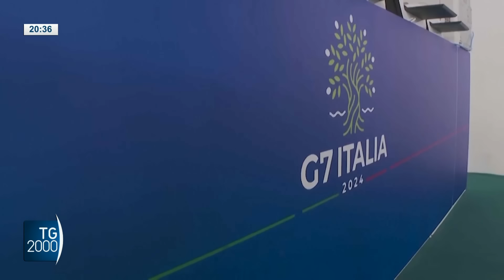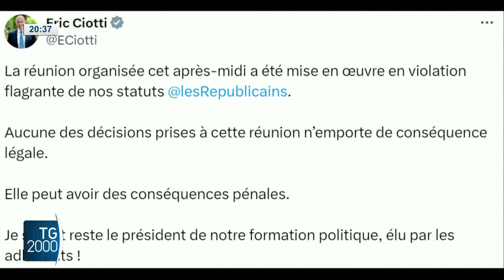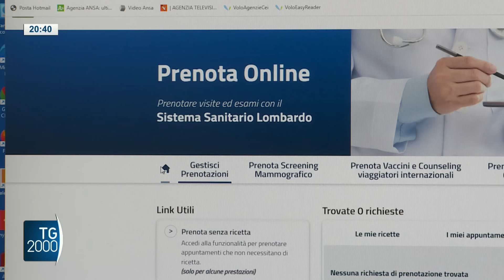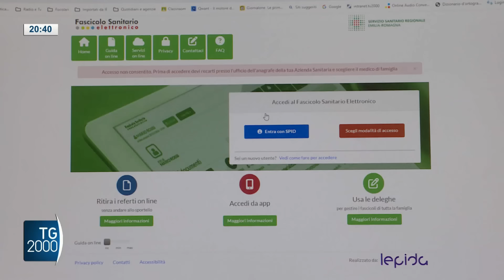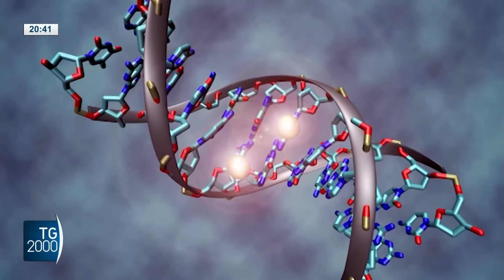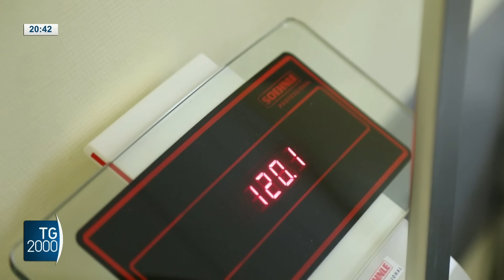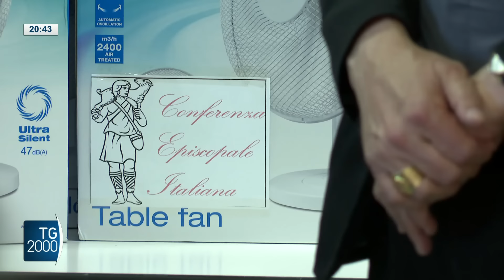TG2000, 12 giugno 2024 – Ore 20.30